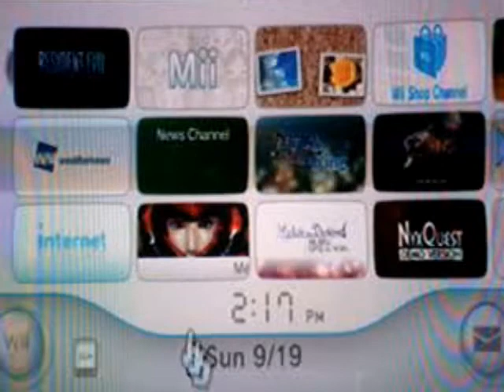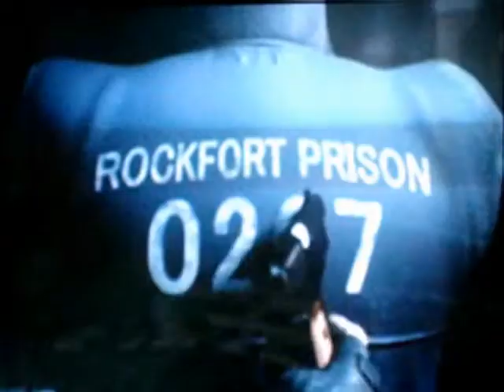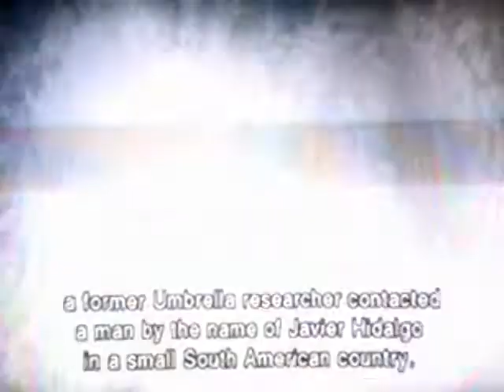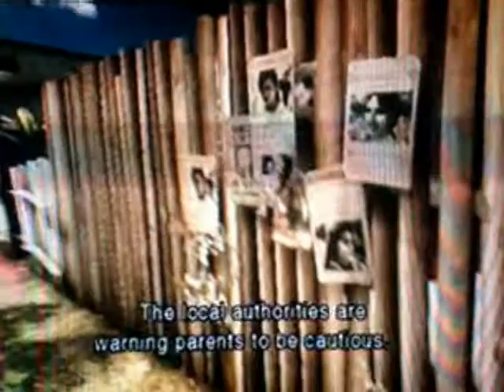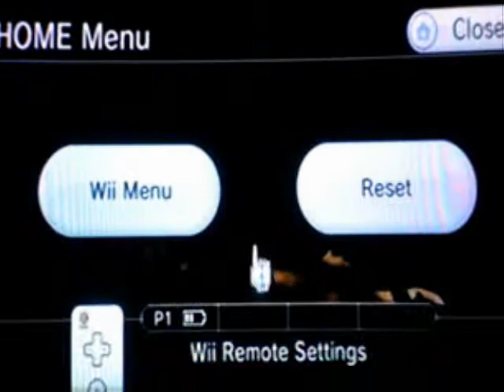Let's Play Resident Evil: The Darkside Chronicles - Part 1 - I Go After the Heads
Hooray! My let's plays have begun! And with shocking headshots and somewhat not surprising zombie spooks :D